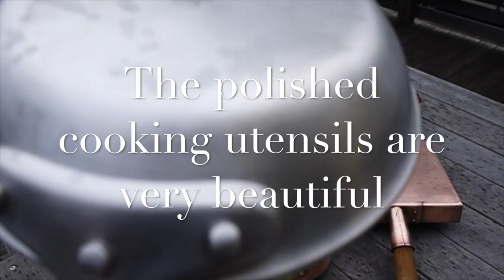#15 Aluminum frying pan & Other refine maintenance 【 アルミフライパン 】 アルミフライパンなどの磨きメンテナンス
I bought a used aluminum frying pan at a very low price yesterday.
Instantly, I did maintenance such as aluminum frying pan.

【 Garden Films Japan 🇯🇵 】
Garden Cooking  etc.

【 Time to move on. - Phase II - 】

① Time to move on. - Phase II - English Ver
② Time to move on. - Phase II - Japanese Ver.
③ Time to move on. - Phase II - Language Study Ver.